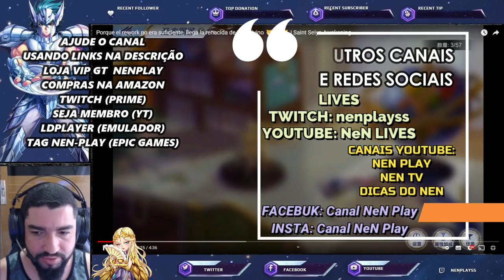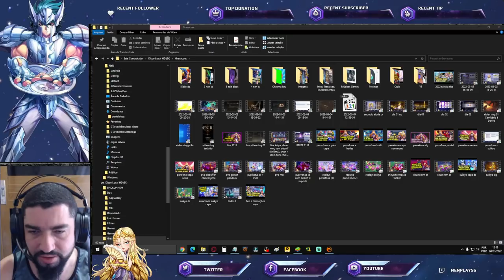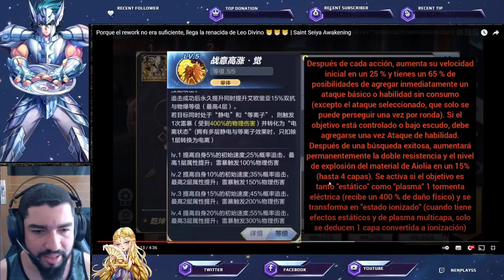Gameplay Aioria Divino Cloth Repair (Despertado) - Saint Seiya Awakening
Confira nesse vídeo gameplay do Aioria de Leão de Armadura Divino Despertado (Cloth Repair). Confira os Pacotes da Loja Vip GT, no link abaixo, adquirindo itens desta loja, também ajudará o canal: